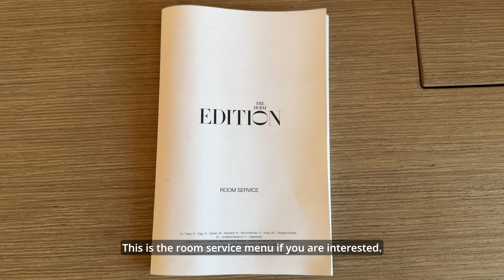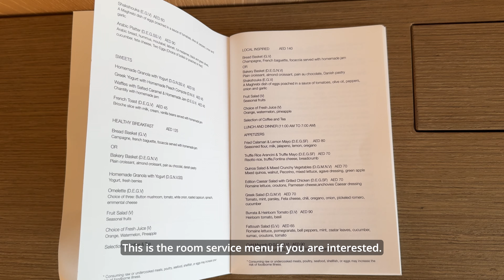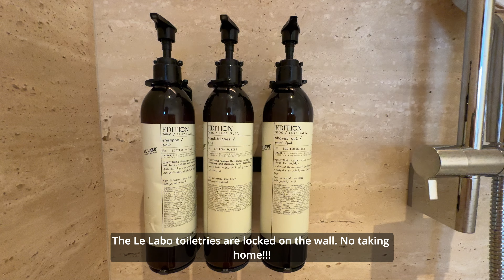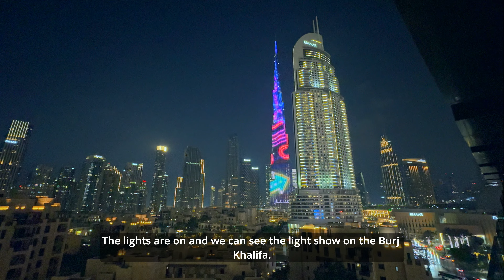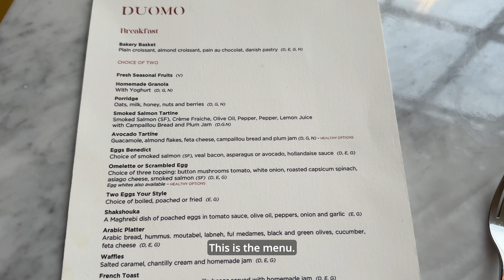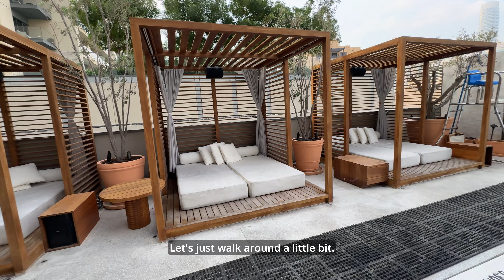The Dubai EDITION - One of The Best Burj Khalifa View Luxurious Hotels In Dubai | Full Experience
We are going to experience The Dubai EDITION today. It is located within minutes walk from the Dubai Mall and the Burj Khalif. We will experience the arrival, room tour, hotel walk, breakfast at the DUOMO Restaurant, swimming pool, gym and leaving.

Hotel: The Dubai EDITION
Location: 57RJ+R7 - Dubai Fountain St - Downtown Dubai - Dubai - United Arab Emirates
Marriott Status: Platinum
Room type: Standard room upgraded to room with Khalifa View
Cost per night:
100000 Marriott Bonvoy Points,
or 700 USD (Nov 2023)

Recorded in 4K UHD.

我們今天將要體驗的是杜拜艾迪遜酒店。視頻包括了到達，大廳，房間，早餐，游泳池，健身房，等等。

Chapters:
0:00 Trailer
00:38 Arrival
01:57 Room tour
06:21 Light show
06:58 Breakfast
09:23 Stairs walk
10:23 Gym & Pool
11:09 Leaving